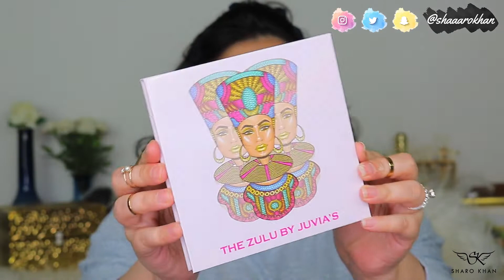Tropical Inspired Halo Eyelook Tutorial l ThursdayLooks l March 2020 l Sharo Khan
Hey Makeup Fanatics. I am Sharmeen but usually everyone calls me Sharo. Today’s Video Is About TROPICAL HALO EYELOOK MAKEUP TUTORIAL 2020. I did this tropical inspired halo eyelook tutorial. It is a very quick & easy halo eyes tutorial. This is my first attempt in doing halo eyes & I just love it. Hope you enjoyed & like this musical video.

Give me suggestions on what kind of MAKEUP VIDEOS you want to see. Let me know if you want to see more HAULS on my Channel in 2020.

Please show me your LOVE and SUPPORT, GOOD WORDS are always welcomed in the comments :)

WEBSITES TO SHOP MAKEUP PRODUCTS

MAKEUP WORN IN VIDEO

Smashbox Photo Finish Crystalized Primerizer
Maybelline Dream Urban Cover Full Coverage Foundation In Nude Beige
Maybelline Instant Age Rewind Concealer In Fair
Anastasia Beverly Hills Dream Glow Kit
BH Cosmetics Glowing In Greece Blush & Highlighter Palette
The Juvia’s Place The Zulu Eyeshadow Palette
La Girl Shockwave Neon Eyeliner In Electric
Huda Beauty Lashes In Olivia
LA Girl Lip Liner In Natural Creme
Natasha Denona I Need A Nude Lipstick In Sava
Colorpop x Kathleenlights Lipgloss In Moon Child

SOMETHING TO KNOW ABOUT ME
Beauty lies within and is about your heart but looking good on the outside doesn’t harm. I believe that you enjoy and feel at your best when you look your best. I have always been passionate about styling and make-up since a very young age. I am currently residing in Dubai. A make-up freak and I love Trying and experimenting with new products (quality is a priority always). I’ll be sharing here the products that I will be buying and what I already own. I will be reviewing these products and sharing my experience and feedback here. I will also be posting my make-up video tutorials. Follow me for beauty tips, hacks and more...love u all...